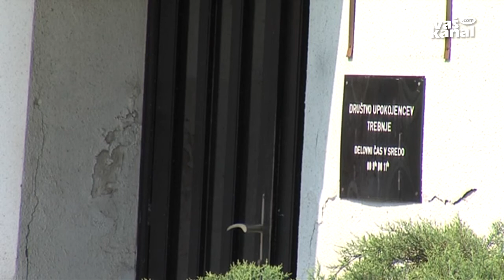Kam s trebanjskimi kulturniki?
TREBNJE - Da trebanjska kulturna društva in njihovi ustvarjalci nimajo prave strehe nad glavo, je že dalj časa znana zgodba. Zato so se na župana Alojzija Kastelica in trebanjski občinski svet obrnili številni s pobudami, da se zadeva končno le premakne naprej.